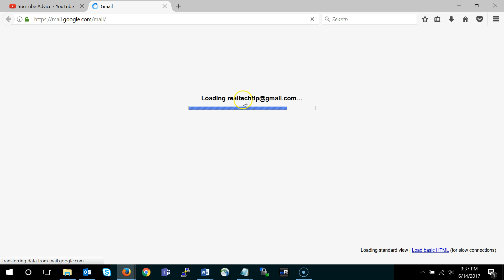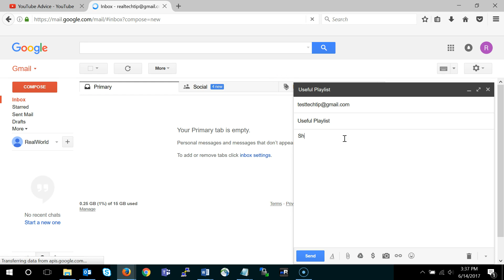Share a YouTube Playlist (2017)